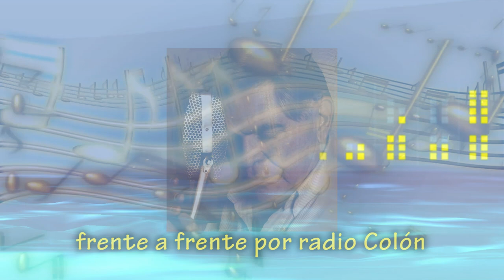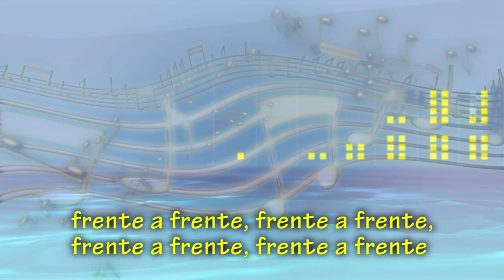LV1. Jingle Colon. Frente a frente.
Los jingles de Radio Colon entre los 70 y 80 formaron parte de una radio que era considerada la mejor del interior del país. Este recuerdo y homenaje es a la gran emisora de San Juan durante esas décadas. Lv1. Aquí el jingle FRENTE A FRENTE programa que conducía Rony Vargas los domingos.